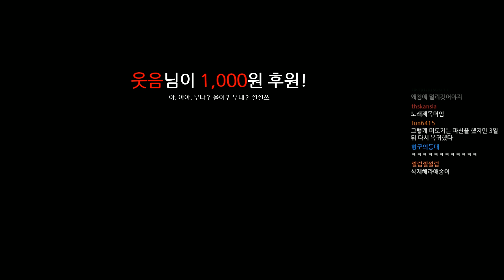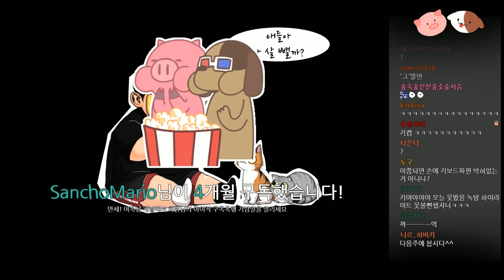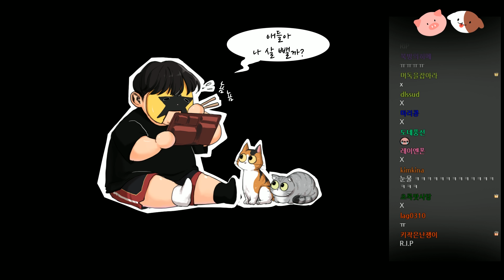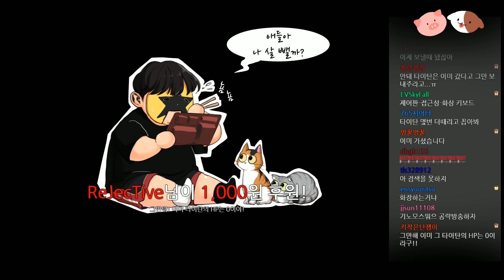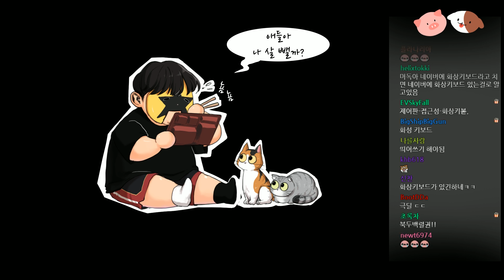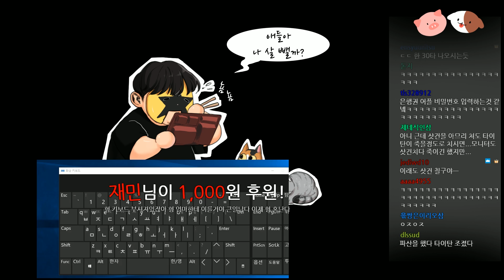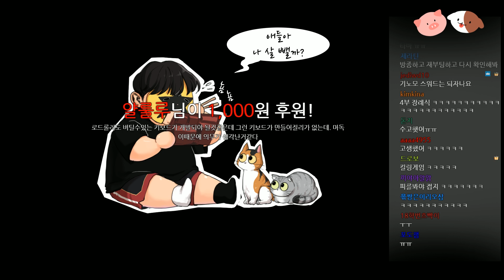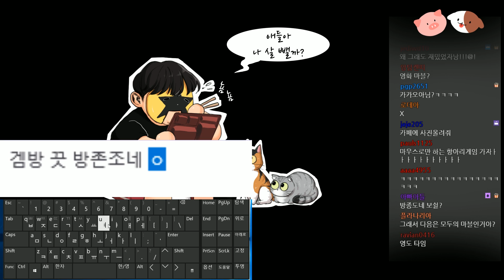[프렌즈마블][3] 파산하면 두번다신 안한다 선언, 근데 타이탄 키보드 박살남ㅋㅋㅋㅋㅋㅋ 2018년 3월 20일